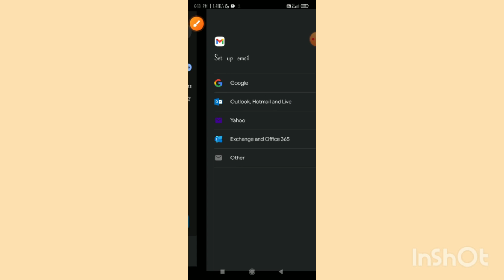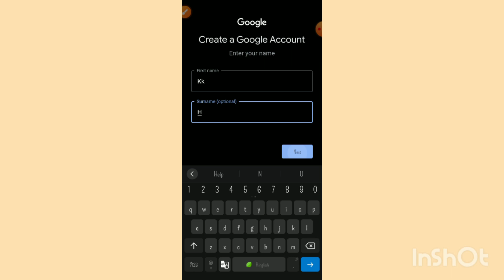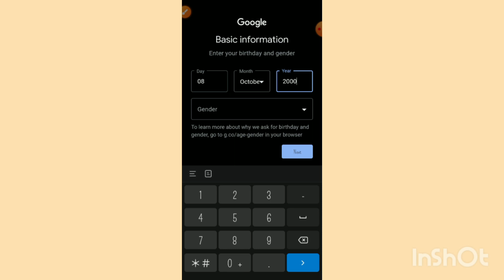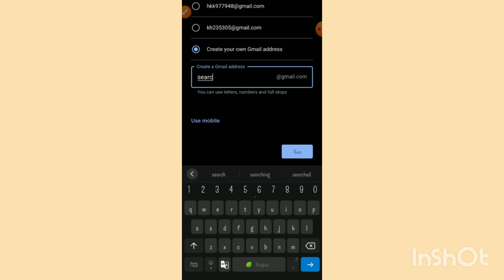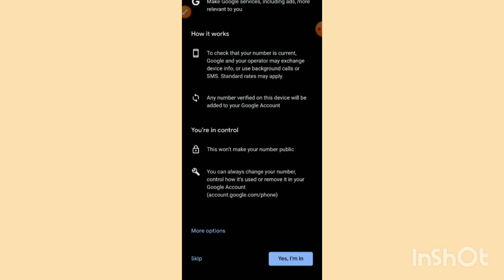Mobile se email id kaise banaen 🤔 How to create email id in mobile 🥰 Gmail kaise banaye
Your Queries-